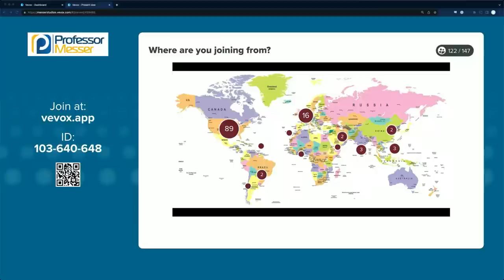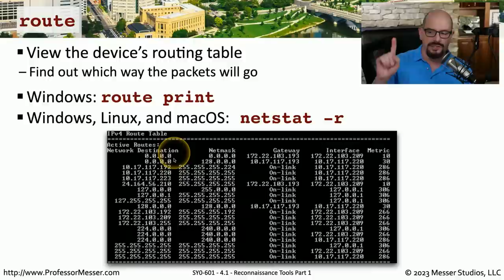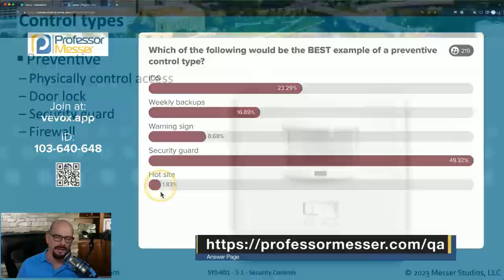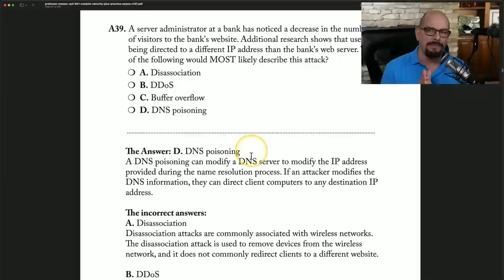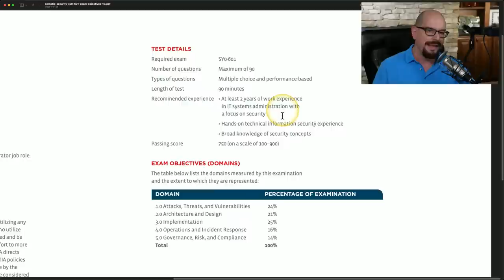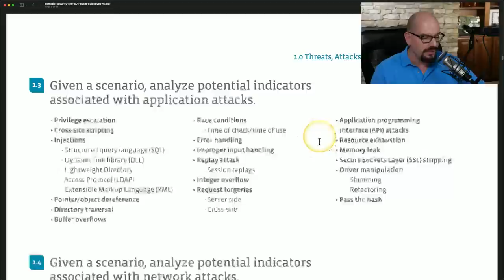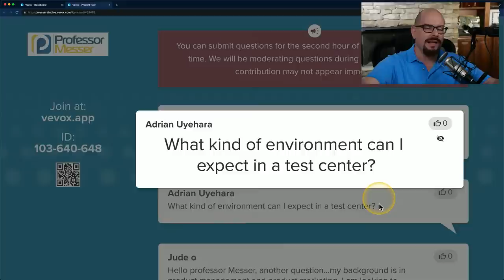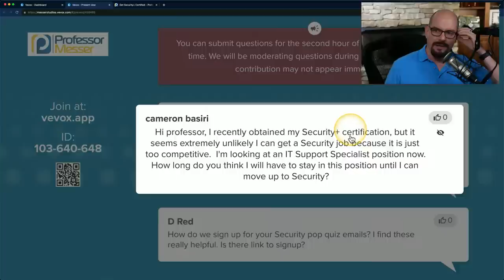Professor Messer's SY0-601 Security+ Study Group - July 2023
00:00 - Pre-Show
   10:09 - Start Time
   10:45 - Vevox
   11:55 - Sample Question
   13:03 - Announcements
   13:57 - CompTIA Objectives
   17:49 - Vouchers
   22:05 - Answer
   26:07 - Question 1 (Performance-Based)
   29:55 - Answer
   32:20 - Question 2
   36:12 - Answer
   36:36 - Question 3
   38:46 - Answer
   44:50 - Question 4
   47:19 - Answer
   51:10 - Question 5
   55:39 - Answer
   58:37 - Question 6
1:03:20 - Answer
1:10:50 - Question 7 (Practice Exam)
1:12:03 - Answer
1:16:14 - Calendar
1:17:33 - CompTIA Objectives
1:19:06 - After Show
1:22:51 - How do you know your practice exam book questions are so close to the CompTIA exam questions?
1:25:35 - Do you recommend studying by the numbers and going straight through the exam or would finding material that breaks up the domains into similar topics be better?
1:25:35 - Does one need to memorize port numbers?  Any mnemonics that can help?  Are there certain port numbers that are asked regularly on the CompTIA exam?
1:36:50 - How appealing is an AAS in cybersecurity to hiring managers, was it a waste of four years of life?
1:42:08 - How in depth does one need to know commands, for example, Netstat -a, Netstat -r, Netstat -e, Netstat -s, Netstat -n, etc...?  Does one need to be aware of the different types of flags for each command?
1:47:39 - Can you review how to approach the performance based questions?  What is the best way to study for them?
1:51:32 - Do any of your study materials include some sort of calendar to manage a study timeline?
1:58:26 - What certifications do you recommend to strengthen a resume for a potential job transition from product management/marketing into information security?
2:06:09 - Would you recommend a physical testing center over remote site?
2:16:38 - What kind of environment can one expect in a testing center?
2:22:03 - How does one sign up for your helpful Security+ pop quiz emails?  Is there a link to sign-up?
2:24:00 - How long would one have to stay in an IT Support Specialist position before being able to move up into an IT Security position with recently passing the Security+ certification?
2:36:53 - Do you see a future in the work at home scenarios in the years to come?